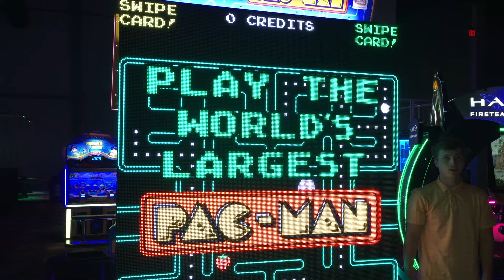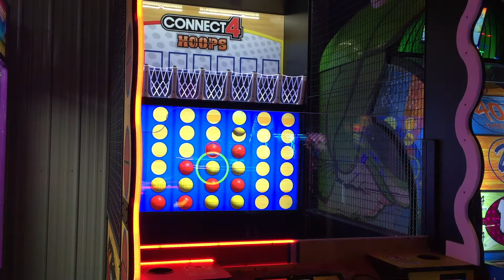Allevity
Been curious about Allevity Entertainment on the east side of Aberdeen? Here's a chance to take a look inside and learn a little more about one of the city's newest attractions!